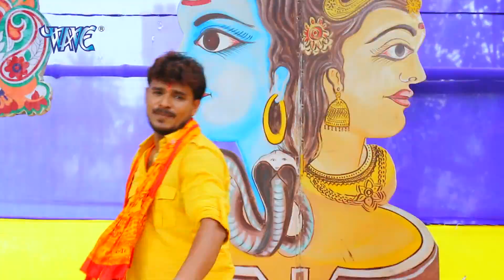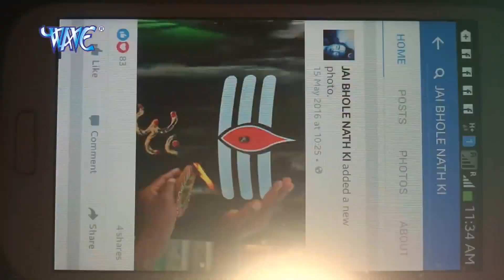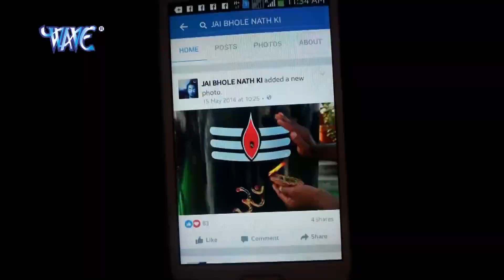Bol Bam सुपरहिट काँवर भजन - Pawan Singh,Khesari Lal - Video Jukebox || Bhojpuri Kanwar Geet new